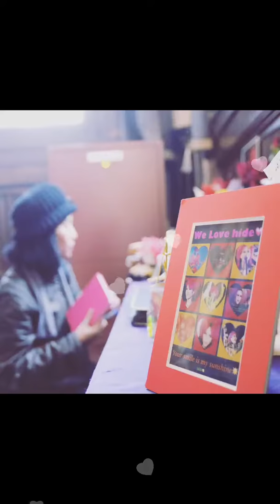Flipagram - May 01, 2561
Forever Love 💕 Hideto Matsumoto in memory 2018 5 2
♫ X JAPAN - Forever Love
Made with Flipagram